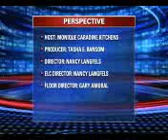ACM PR LLC. - Robert Mackey on Perspective w/Monique Carradine - My 50 Chicago